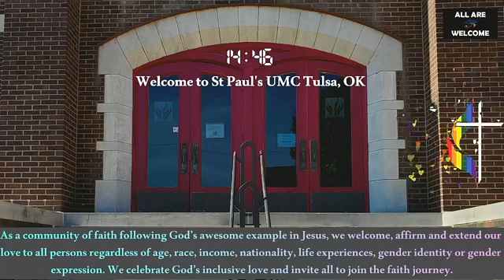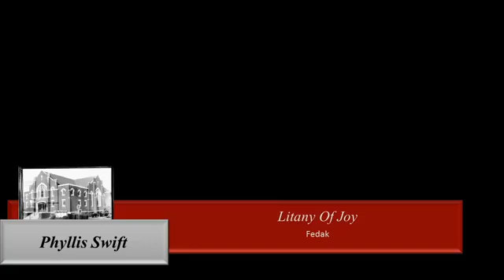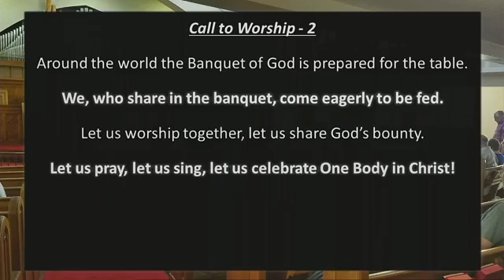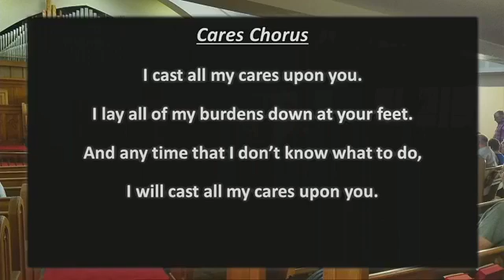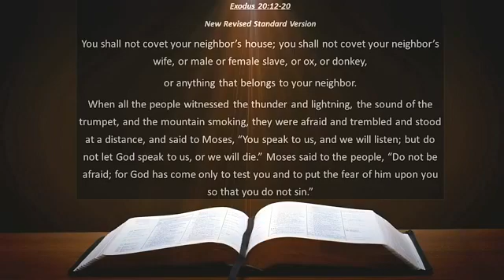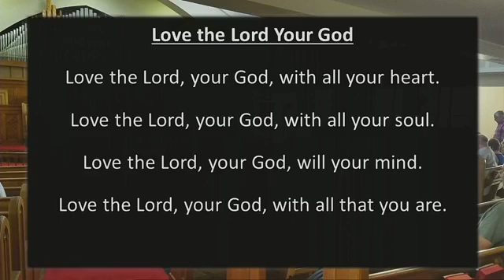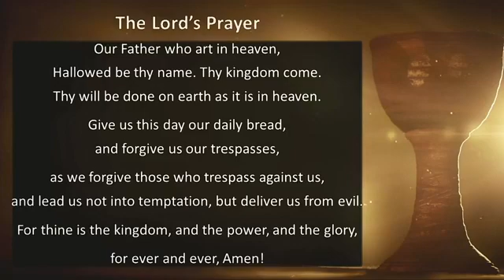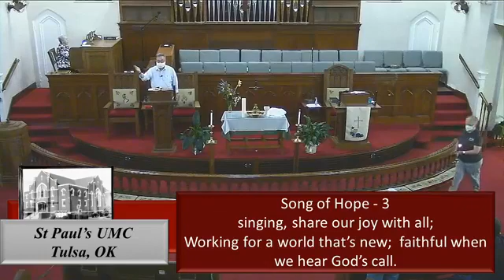Sunday Worship 10/4/2020 - World Communion Sunday!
On this Sunday, we celebrate our connectedness.

We are to God through Christ and we are to each other through communion.

Join us as we experience this wonderful event knowing that on this particular Sunday we will not only be join with each other, but will also be joined with the rest of the world.

Today, you are joining us for World Communion Sunday and we are glad to have you with us!